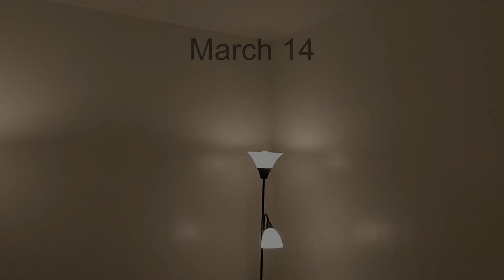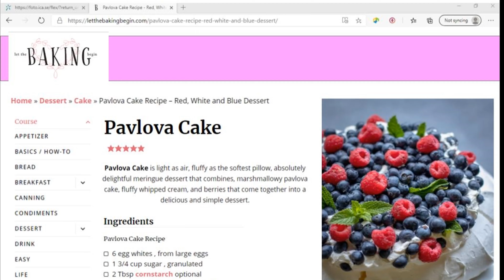THE RIDE - Julia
Have you ever wondered what a day in the life of a performer is like while they are stuck at home?   Julia is here to show us what it’s like for a ballerina in quarantine.